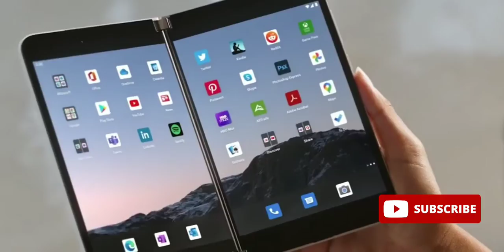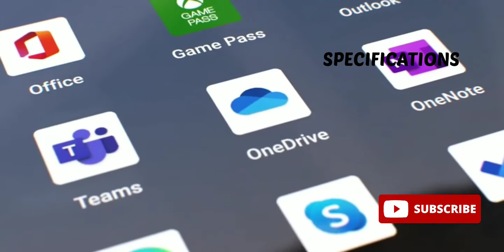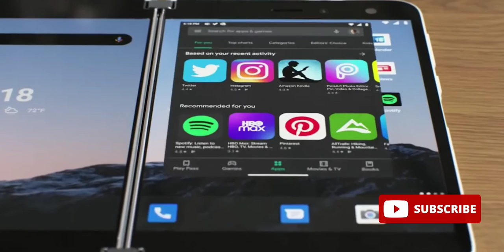Microsoft Surface Duo 2 - Release date, design and Pricing - Everything we know so far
Samsung galaxy Z Fold 3 vs Microsoft surface duo 2
Microsoft surface duo 2 and samsung Galaxy Z Fold 3 comparison
Phablet comparison